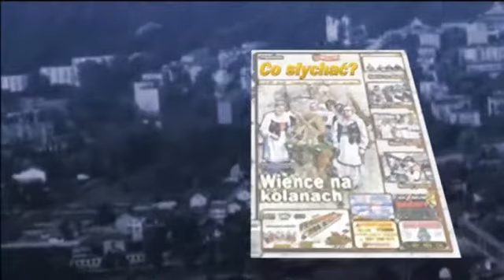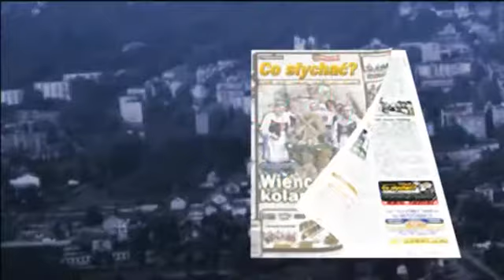Powiat pożarniczy / Żaków bez braków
Miało być ciekawie i było. Tak jest zawsze, gdy zawodzi faworyt, a wieloletnia czołówka ma chrapkę na zdobycie tytułu mistrza powiatu. W ten sposób po 10 latach czyli pięciu finałach powiatu OSP z Żakowa doczekała się zwycięstwa. I wcale nie dzięki prawie własnemu stadionowi w Siennicy, a potknięciu faworytów ze Stojadeł...